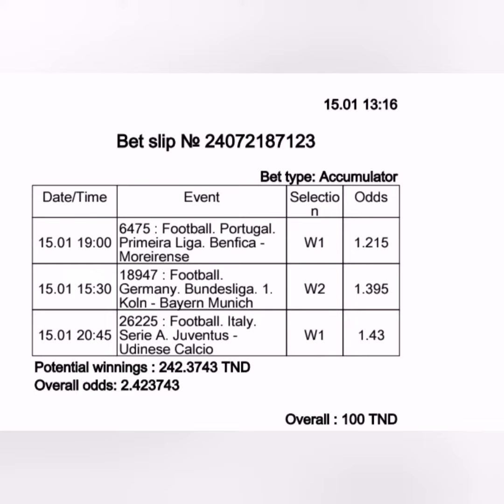Daily VIP ODDS 2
👉 Guaranteed BONUS for everyone 🎁

Most trust and favourite bookmaker = "MEGA PARI "
📲 Then register with   "MEGA PARI.

  "MEGA PARI "is giving a $ 130 bonus to all new players. 💵

❤️ Make Money with  "MEGA PARI "

Best bookmaker 2021 -  "MEGA PARI "
Great app -

Today football match daily free (two) 2  sure odds prediction and Forebet banker bet are 95 - 100% accurate. we also deal on double chance, single high odds, rollover, and 10-minute draw free tips.